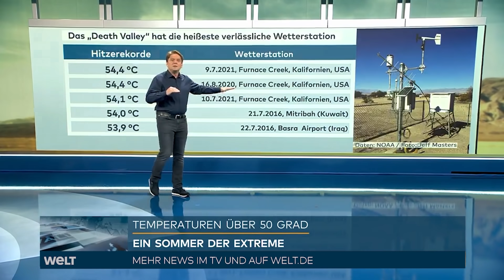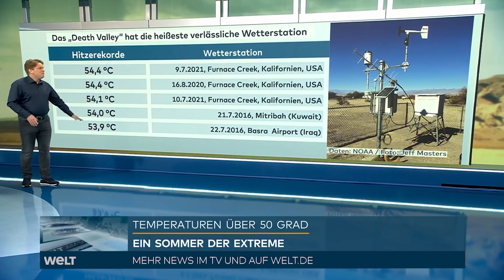SOMMER der HITZE: Warum die Temperaturen in USA über 50 Grad steigen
Manch einer hier bei uns stöhnt schon bei Temperaturen ab 30 Grad. Die Menschen in einigen Gegenden der USA und Kanada halten das aber wahrscheinlich für einen kühlen Tag, dort wird es derzeit bis zu 50 Grad heiß. Alle ächzen, denn an solche Hitze ist dort keiner gewöhnt. Aus den USA berichtet Nancy Lanzendörfer und Meteorologe Alexander Hildebrand erklärt im Studio weitere Details zur Hitzewelle.